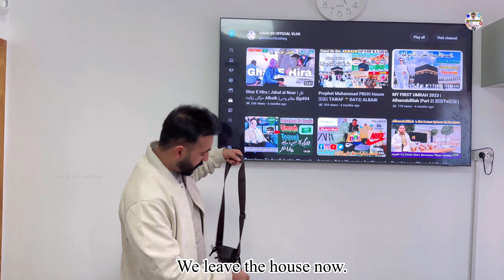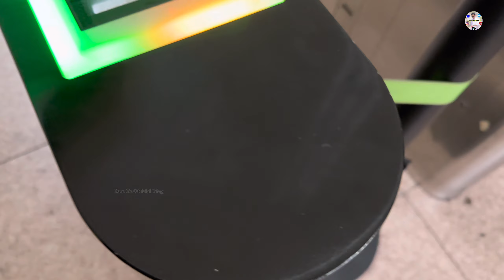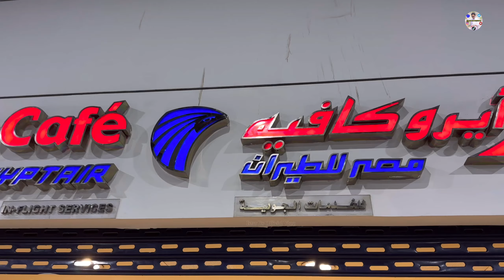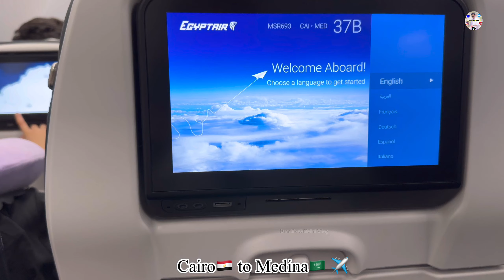Barcelona to Medina🇸🇦|Umrah 2024 مسجدِ نبوی میں نمازِ جمعہ|Ep#26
Barcelona to Medina🇸🇦|Umrah 2024 مسجدِ نبوی میں نمازِ جمعہ|

                        Your Quieres
Umrah 2024
Makkah🇸🇦
Medina🇸🇦
Masjid Al Haram Makkah
Masjid Nabvi Medina
Makkah Ziyarat
Medina Ziyarat
Masjid Quba
Masjid Al Qiblatain
Maqam e Badr
Uhud Mountain
Garden of Hazrat Suleman Farsi R.A
Jannat ul Baqi
Masjid Zulnorain
Abu Bakar Sadiq Mosque
Hazrat Umer Farooq Mosque
Hazrat Ali ibn Talib Mosque
Al Ghamamah
Battlefield of the Trench
The Seven Mosques
Maqam e Ehzaab
Bilal ibn Rabah Mosque
Juma Mosque
Birthplace of Prophet Muhammad PBUH
Mina
Muzdalifah
Medan e Arafat
Jannat ul Mala
Masjid Al Fatah
Jabal Noor
Ghar e Hira
Jabal Rahmat
Jabal Thawr
Ghar e Thawr
Jamaraat Pillars
Ayesha Mosque